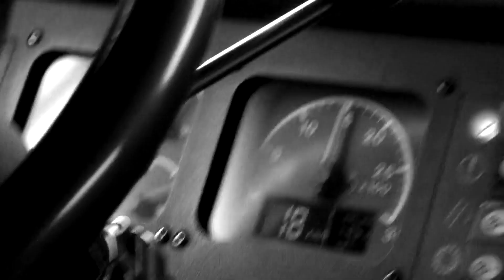Богатырь Комир. Я – лидер. Кенже Бельдеубай. 25.04.2023